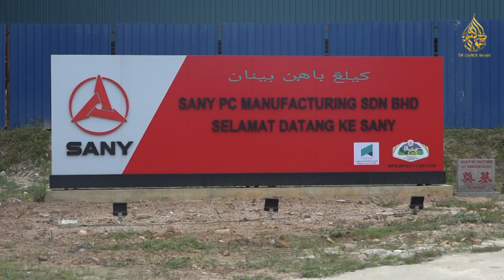Terengganu Beri Kerjasama Penuh Bina PLVTI Di Kijal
Kerajaan Terengganu amat berbesar hati kerana dipilih untuk menjadi tuan rumah bagi pembinaan Pusat Latihan Vokasional dan Teknikal Sistem Bangunan Perindustrian (IBS) (PLVTI), melibatkan kerjasama Kementerian Perumahan dan Kerajaan Tempatan (KPKT), Lembaga Pembangunan IndustriPembinaan Malaysia (CIDB), CIDB IBS SdnBhd (CIDB IBS) danSany Construction (SANY).